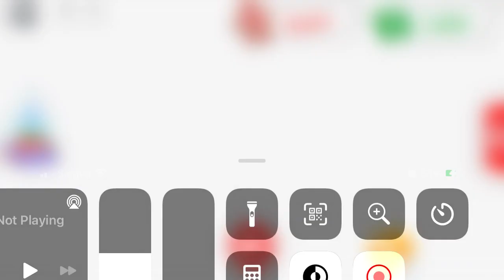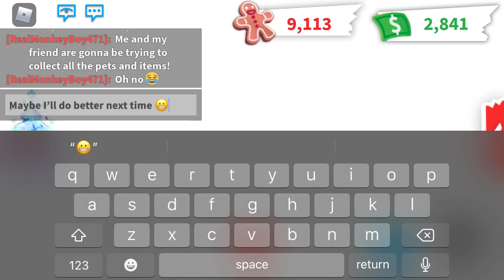Playing all the Games in AdoptvMe Winter Update!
New gaming video every Friday and Saturday!I postponed the gaming video to today.Guys please subscribe we are almost to 40 subscribers,make sure to like share and I’ll see you on Thursday’s video!😉✌🏼👋🏽😆